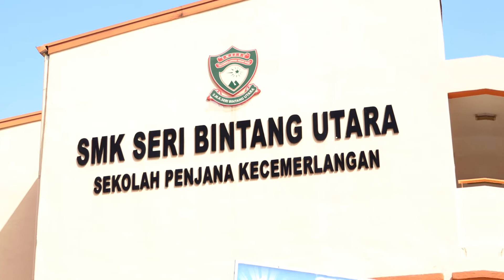NYANYIAN LAGU KAMI GURU MALAYSIA | SMK SERI BINTANG UTARA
Nyanyian dinyanyikan oleh sebahagian  guru-guru SMK Seri Bintang Utara sempena sambutan Hari Guru tahun 2022 yang bertemakan "Guru Tunjang Sekolah Sejahtera"